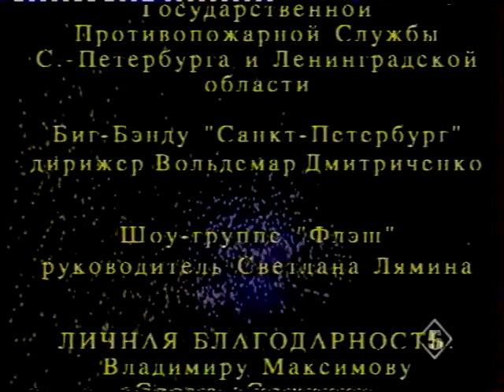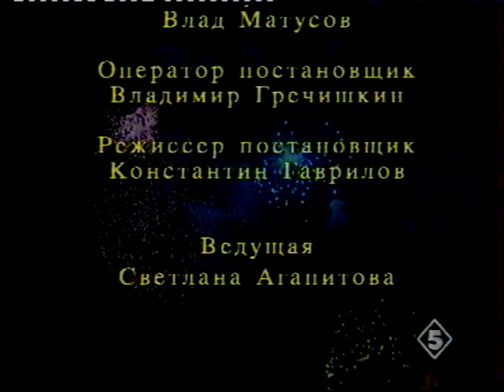31.12.1996 | У всех на виду : Петербургский новый год | Владимир Яковлев | Борис Ельцин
5й Петербургский канал. Ведущая - Светлана Агапитова.
Андрей Максимков, Андрей Ургант, Татьяна Буланова, Семён Альтов, Борис Гребенщиков и Аквариум, Анна Самохина, Александр Розенбаум, Марина Капуро, Сергей Рогожин, Чай Вдвоём - Я не забуду.

Поздравление от губернатора Санкт-Петербурга Владимира Яковлева.